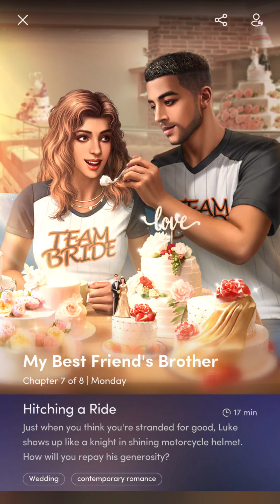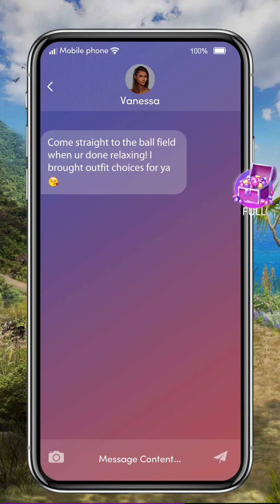💎#7 My Best Friend's Brother ♥ Chapters: Interactive Stories ♥ Romance💎Go For Dream? Stay For Love?